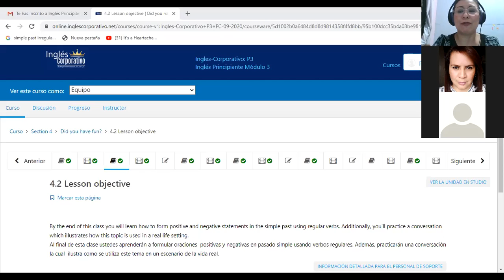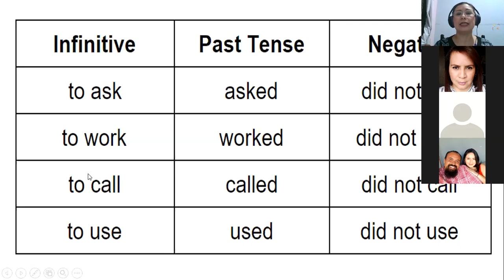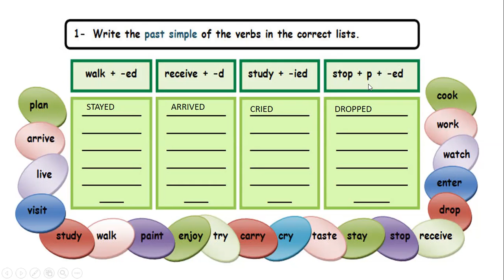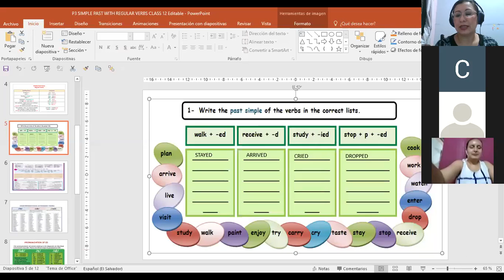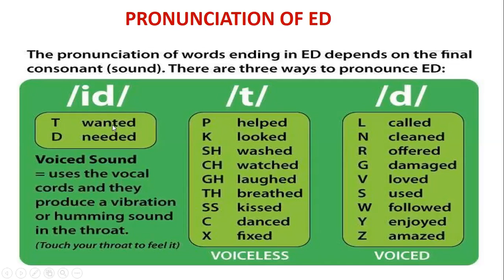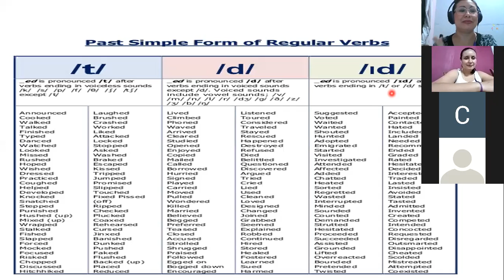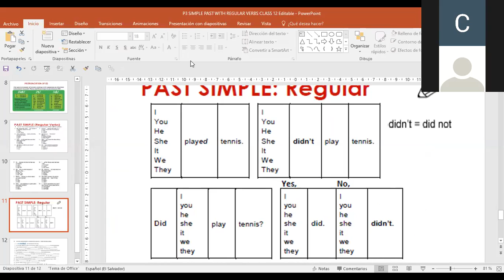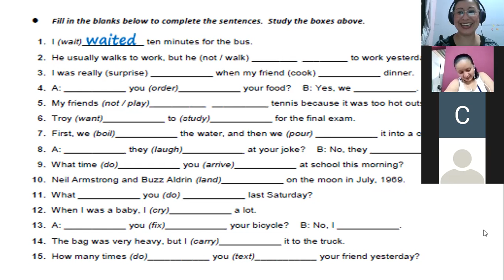Ingles Corporativo-P3-01-9-10PM Oct06th2020 SIMPLE PAST WITH REGULAR VERBS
Participants learn the spelling rules and pronunciation rules for regular verbs in simple past tense.